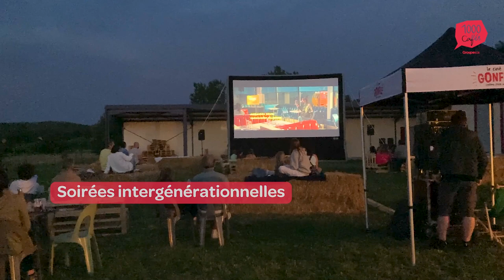Tournée des villages 2024 - Cinéma en plein air